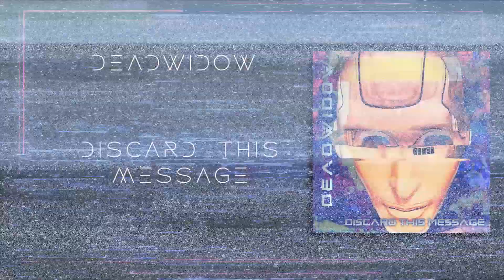DEADWIDOW - DISCARD THIS MESSAGE - HARDCORE WORLDWIDE (OFFICIAL AUDIO HD VERSION HCWW)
E X C L U S I V E - WORLDWIDE TRACK PREMIERE !!!
DEADWIDOW - DISCARD THIS MESSAGE - HARDCORE WORLDWIDE

Exclusive premiere with HCWW!
Video by: the.manwithamission
Recorded / Mixed / Mastered by:
Jorge Rodriguez at Halls Of Creation Studios

HCWW ONLINE-SHOP !!!